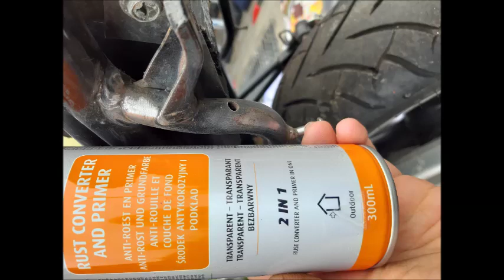SUZUKI BANDIT NOIRE 600CC 1998 PARTIE 2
SUZUKI BANDIT NOIRE 600CC 1998